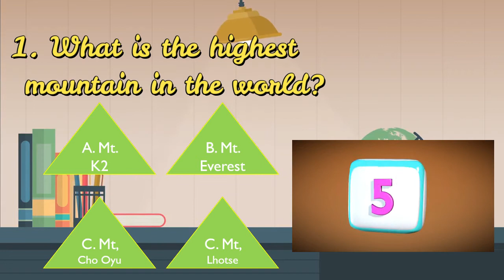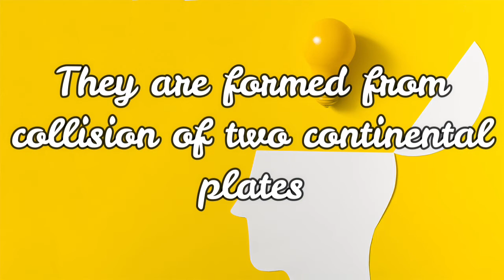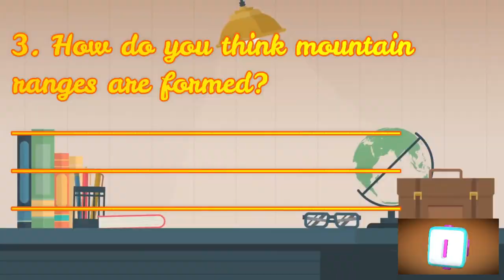Top 10 Highest Mountains of the World and Highest Mountain in the Phils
Discover the Top 10 highest mountain in the world plus get to know some mountains in the Philippines.